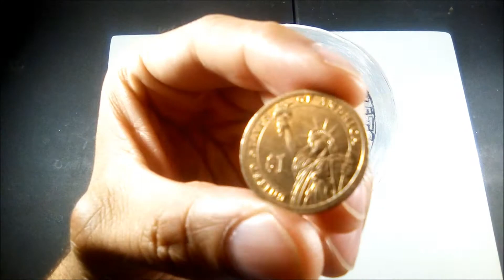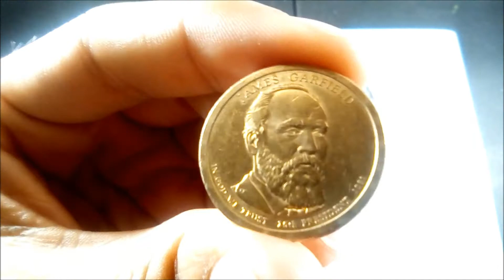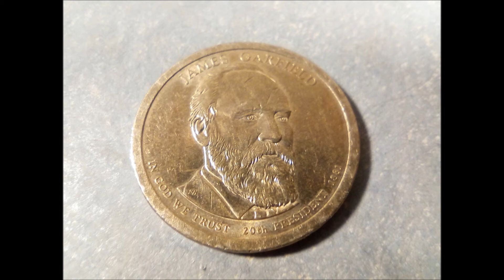James Garfield $1 USA Coin Rare Coins and Trinkets (Dremico's Entertainment)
This time it's a James Garfield $1 USA Coin
Year:
Material:
This video is part of my new series of videos on rare coins (some not so rare) and trinkets.  I'll probably need help identifying the coins.
I also want to know some interesting stuff about these coins and if you have any personal experiences with them.

In the description box let me know about the coin in the video.